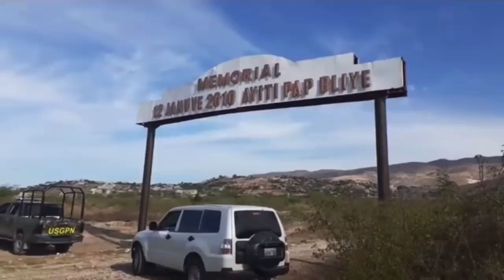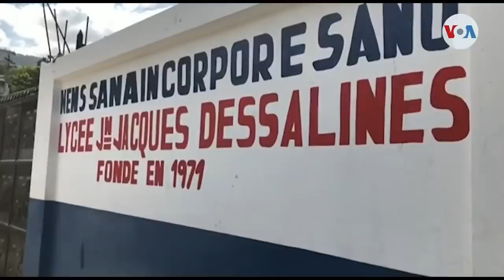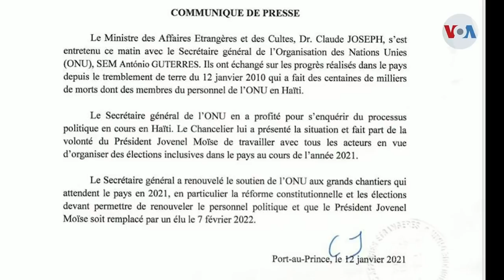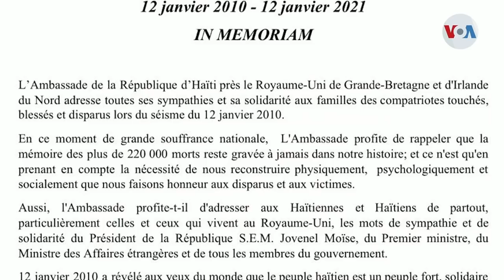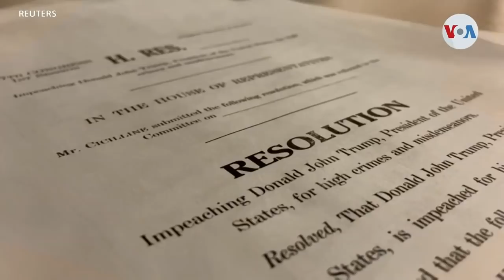Si Prezidan Jovenel Moise ka fè gwo deklarasyon sa bagay yo pap dous pou pozisyon an. / Fouco